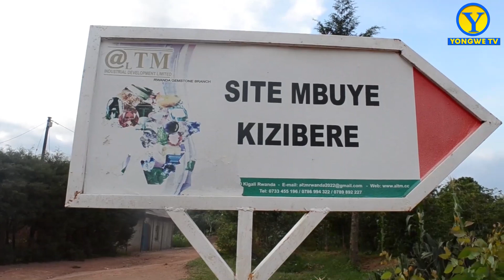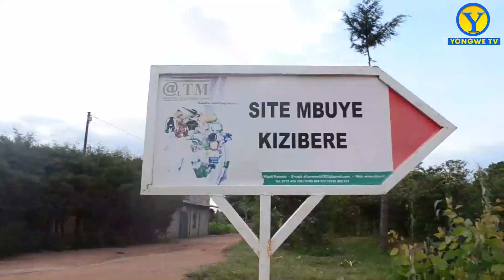BAMWE MUBATURAGE BO MUKARERE KA RUHANGO BARATAKA KUDAHABWA INGURANE KUMUTUNGO WABO WANGIJWE NA REG